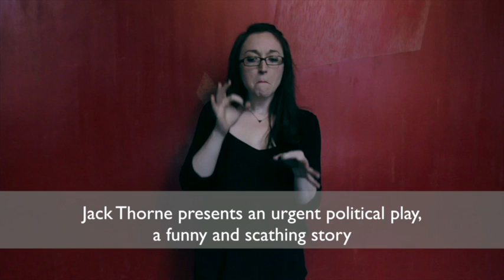RCT New Season - captioned trailer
Captioned trailer